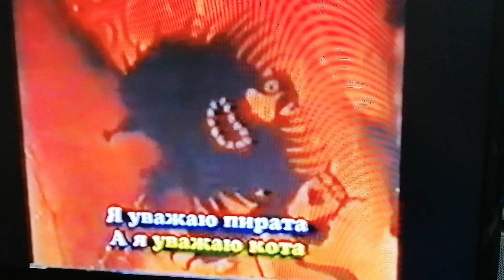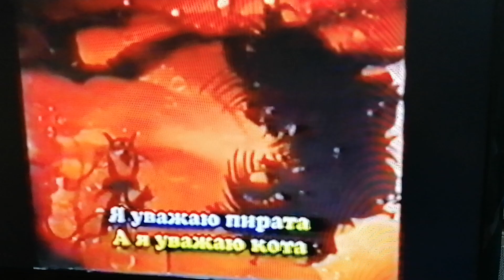Песня кота и пирата из м/ф "Голубой щенок" муз. Ген. Гладкова сл. Ю. Энтина